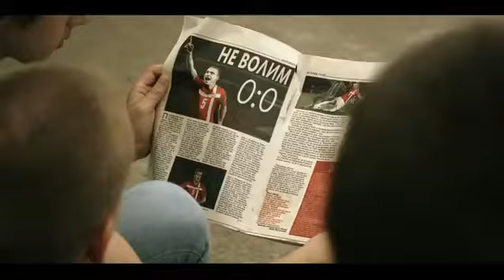Artiljero trailer 2012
Srđan Anđelić je završio film o momku čiji je san da vrati Nemanju Vidića u Crvenu zvezdu.

Reditelj: Srdja Andjelic

Glume: Jovan Kolarić, Ana Konjović, Iva Kosovac, Boris Jager, Petar Božović, Nebojša Glogovac, Nikola Djuricko, Zoran Cvijanović, Goran Radaković, Danijela Vranješ, Boris Milivojević...